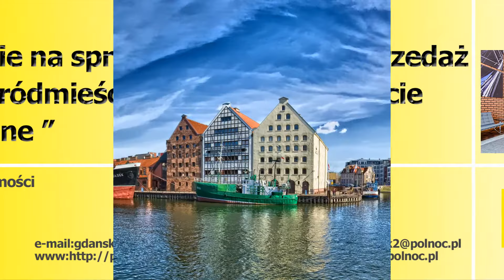Mieszkanie na sprzedaż - Gdańsk Śródmieście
Północ Nieruchomości
ul. Kartuska 213
80-122 Gdańsk